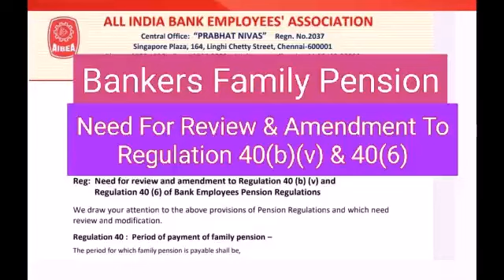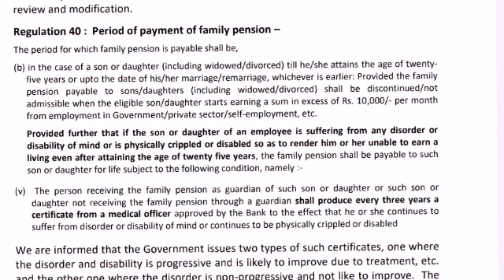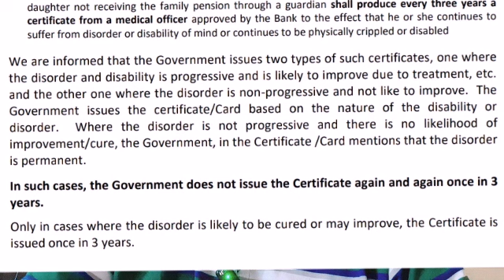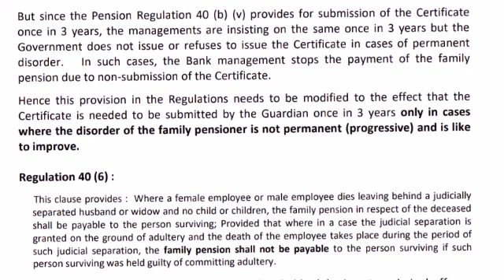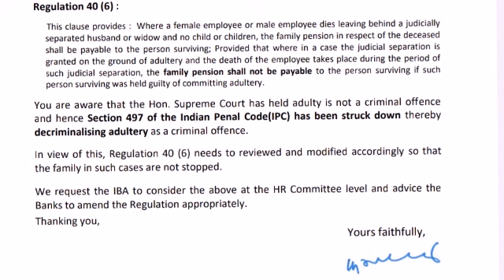Bank Employees Pension Regulation-Need for Review & Amendment Regulation 40 (b) (v) & 40(6)